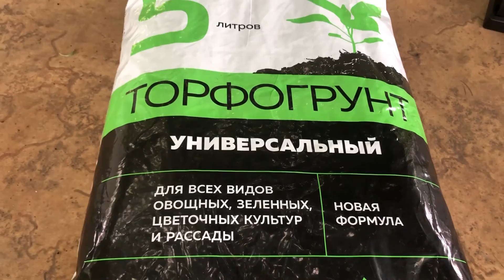Черенкую вегетативный алиссум, чтобы сохранить его зимой.